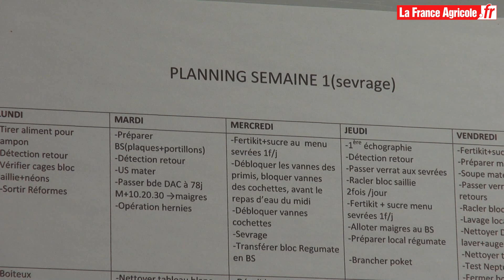« Je suis chef d'élevage dans une maternité porcine »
Anne Labarthe, 44 ans, est chef d'élevage à la SARL Lou Beth Porc, une maternité porcine de 950 truies à Sévignacq, dans les Pyrénées-Atlantiques. Insémination, suivi des naissances, management de l'équipe de quatre personnes, mise en place des plannings : le travail est varié, et c'est ce qu'elle aime dans son métier. De plus, « même si les tâches sont cycliques, le fait de travailler avec des animaux rend le quotidien toujours différent », observe-t-elle.

Retrouvez le portrait d'Anne Labarthe et bien d'autres dans le supplément Emploi & Carrières de La France Agricole n° 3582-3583.